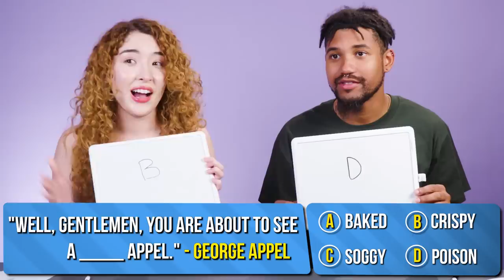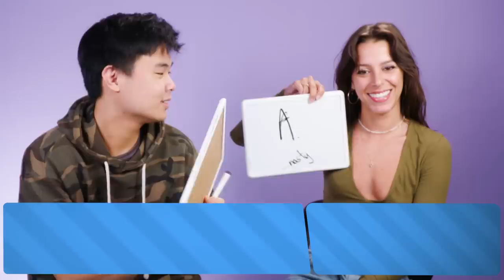Can You Guess These Serial Killers’ Last Words? | REACT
Can you guess these infamous serial killers last words before they were executed or will you be as stumped as our Reactors?

Reactors Featured:
Darius

Producers:
Sierra

Studio Tech - Micah Fusco
Production Coordinator - Julian Steinberg
Editor – Ali Ahmed/Kevin Isomoto

Guess That Murderer And Serial Killer's Last Words! | React

0:00 Round 1 George Appel
1:23 Round 2 Thomas Grasso
2:26 Round 3 George Engel
3:41 Round 4 Peter Kurten
4:51 Round 5 Carl Panzram
6:07 Round 6 Ted Bundy
7:11 Round 7 James French
8:07 Round 8 Robert Comer
9:29 Round 9 Gary Burris
10:32 Outro